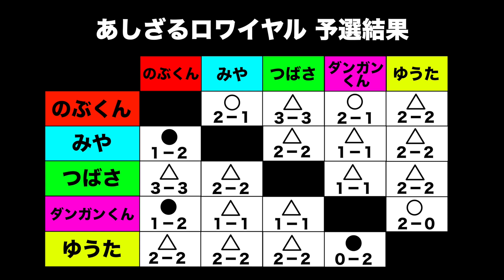【決勝】究極の1vs1バトルの王者がついに決定。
あしざるロワイヤル

【みや】

あしざるロワイヤル決勝

編集者としては
今回と動画はかなりこだわりを持って作らせていただきました。
まさに決勝戦にふさわしいような
カッコいいテイストにしました✊

これからも観てくださる皆さんに
楽しんでいただけるような動画を作るべく
もっともっとクオリティーを上げていけたらと思っています🫡

109848人

(2023/3/31までに20万人突破します！)

【試合情報】＊あしざるFC所属の広島エフドゥ＊

○日時 10月23日(日)14時キックオフ
○対戦 vs デウソン神戸
○会場  大和興産安佐北区スポーツセンター（広島市）
○放送 イレブンスポーツ

【最後に】

あしざるFCは、2023年3月までに
「フットサルを日本一のスポーツに」
この夢を追いかけています。

【ユニフォームサプライヤー】
MOSH